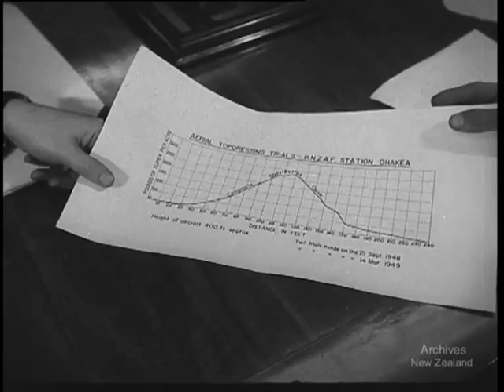Land From the Sky (1959)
The story of the development of aerial top-dressing in New Zealand and the establishment of the aerial farming industry. The film shows what the aeroplane is doing for the farmer on many types of New Zealand farms and how it is providing additional farming acres.

DV file of Beta SP telecine of 35mm film- R.1 W3471/ss/F29

35mm film-R.2 W3471/ss/F30 35mm film-R.3

W3471/ss/F31